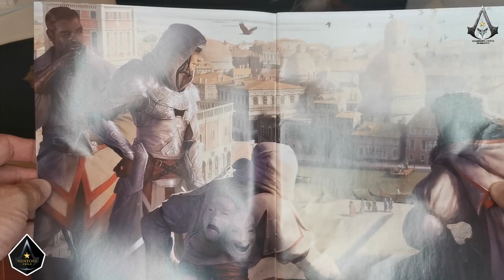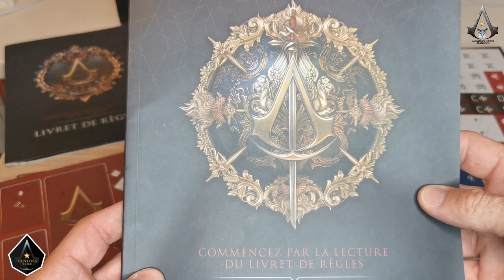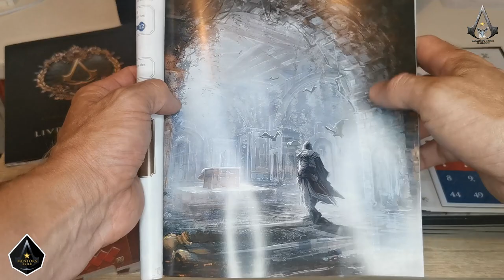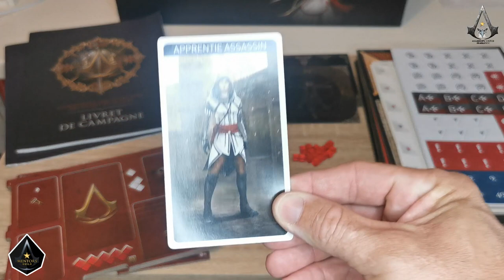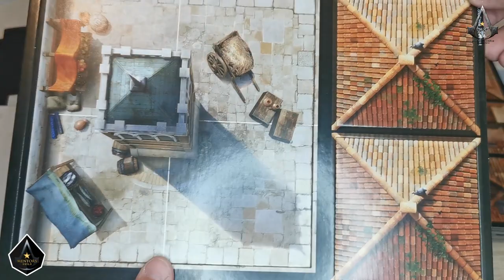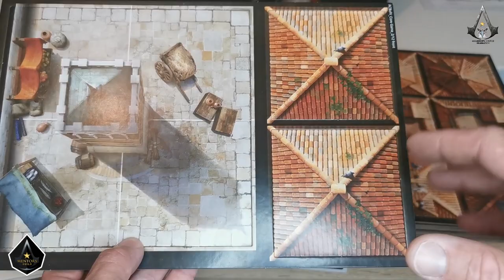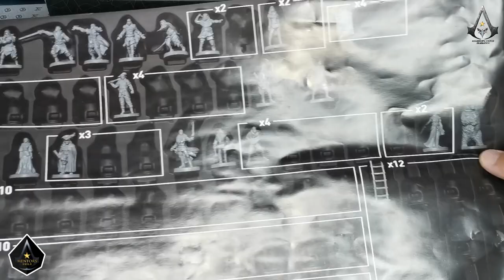ASSASSIN'S CREED BROTHERHOOD OF VENICE - Un jeu de société à la hauteur du crédo !!!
Découvrons ensemble le jeu de société AC Brotherhood of Venice de chez Triton Noir. Un jeu sublime à la hauteur de notre Crédo !!!

00:00 - Introduction
00:27 - Générique
00:45 - Packaging
01:56 - Contenu
09:20 - Les figurines
17:50 - Visuels
26:52 - Conclusion